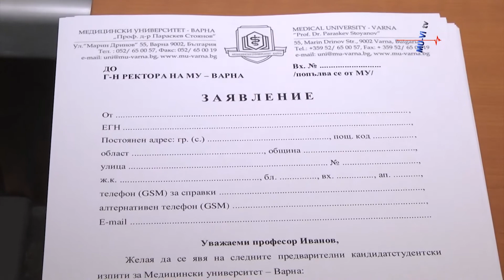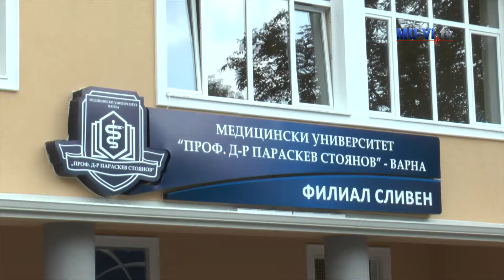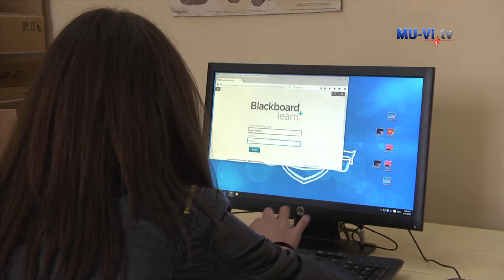Kandidat student campaign in the affiliates of the Medical University - Varna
Kaндидат студентска кампания във филиалите на Медицински университет - Варна